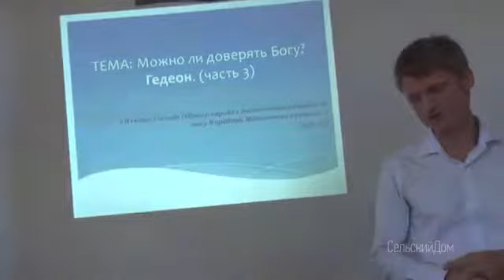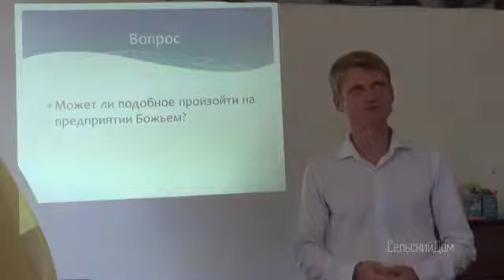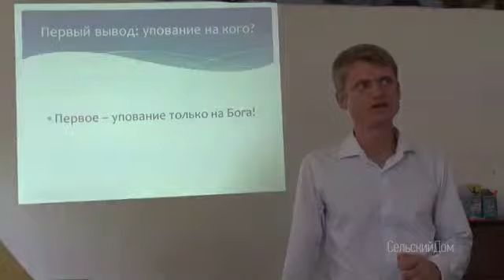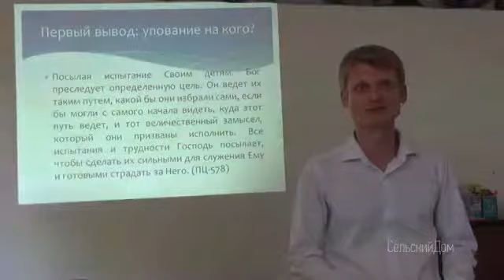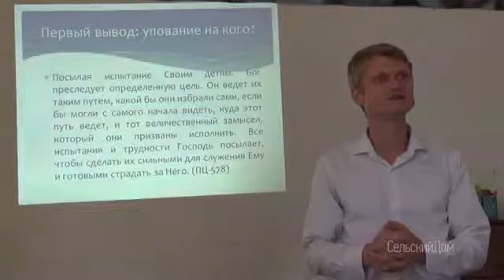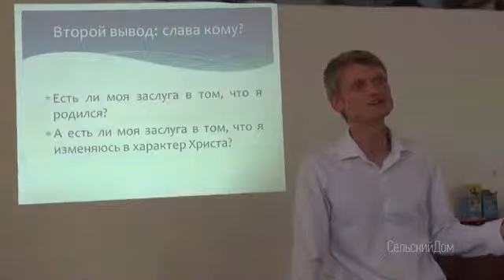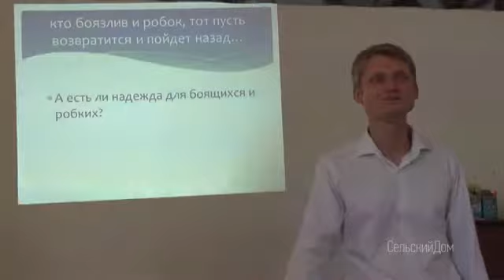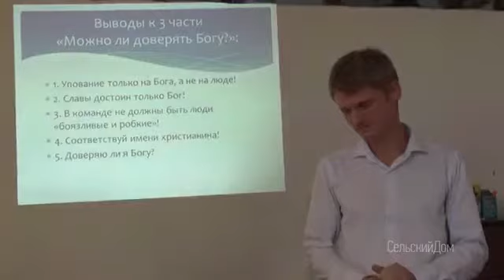Можно ли доверять Богу ? Виталий Пилипенко